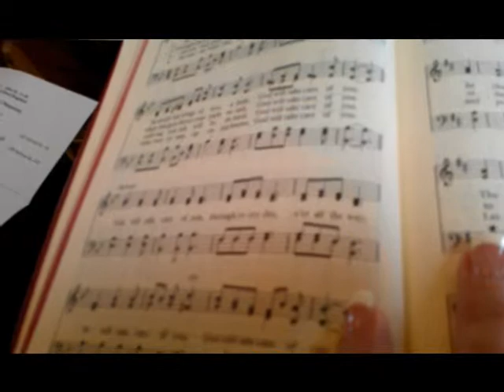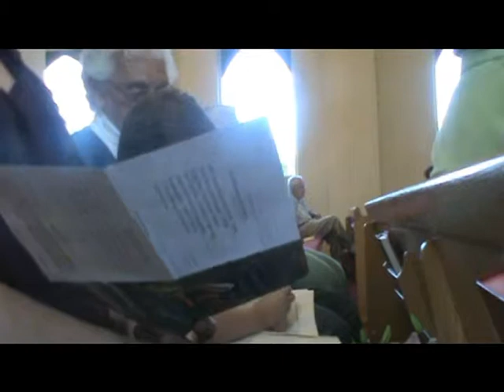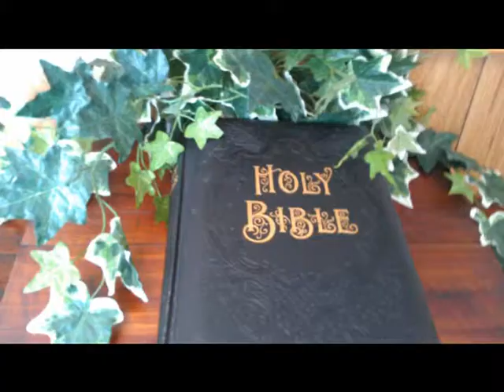going to see mamaw hayes at grisby chapel concord tn